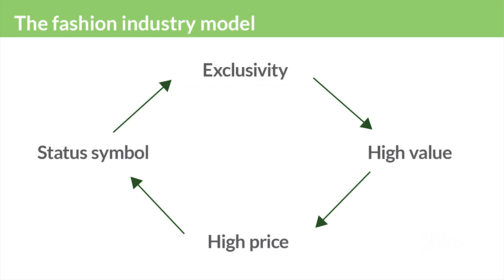Free Innovation for Powerful Outcomes Course - Overview - Open2Study